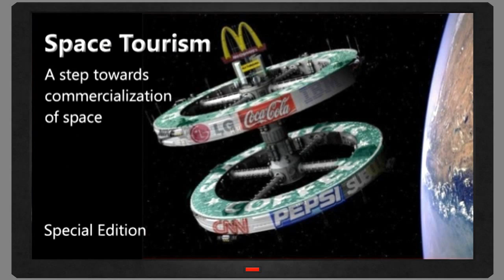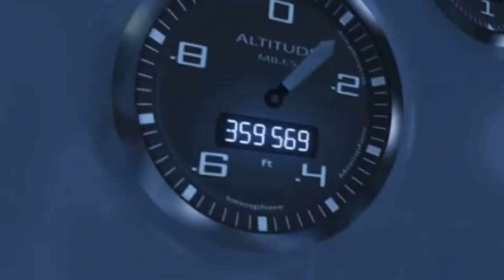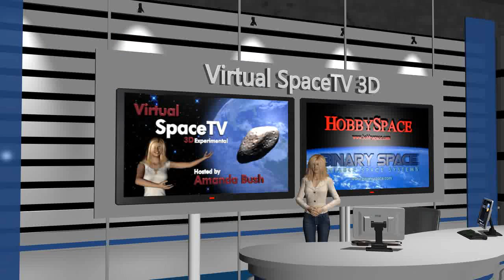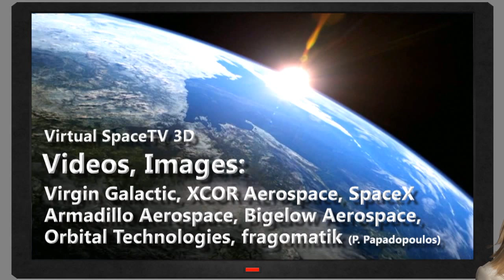Virtual SpaceTV 3D - Special Edition - Space Tourism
Space tourism  has progressed over the past decade since Dennis Tito's flight to the ISS in 2001. Virtual presenter Amanda Bush looks at the development of suborbital and orbital vehicles that are laying the basis for both tourism and broader commercialization of spaceflight.

This Virtual SpaceTV 3D show was created by BINARY SPACE with content from HobbySpace.com.